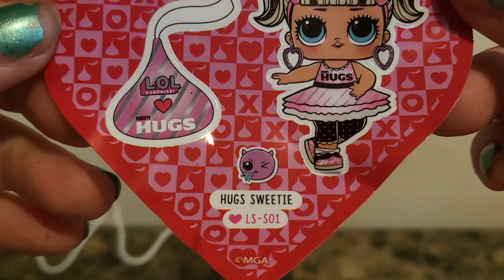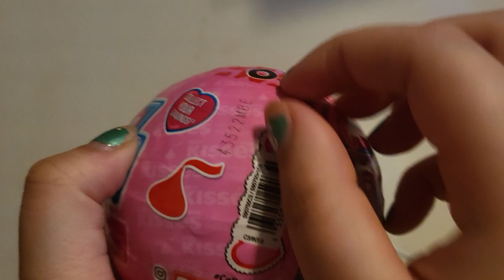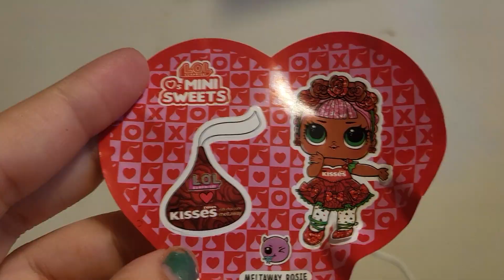LOL SURPRISE Love's Mini Sweets Hugs And Kisses